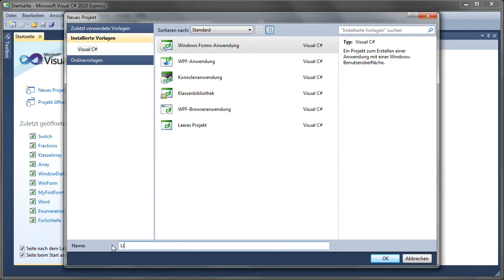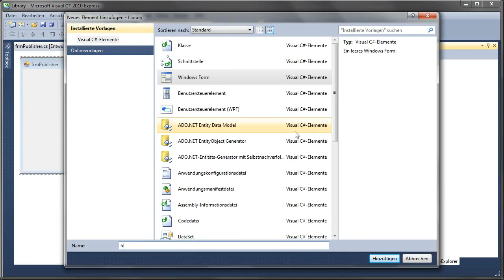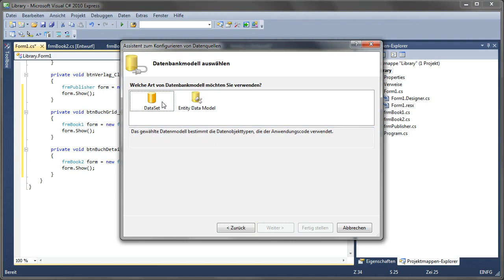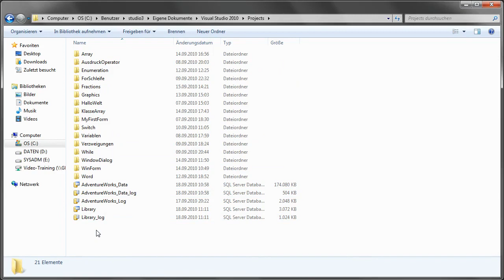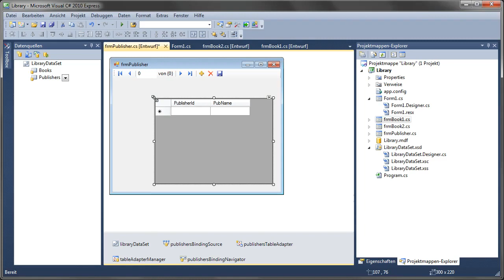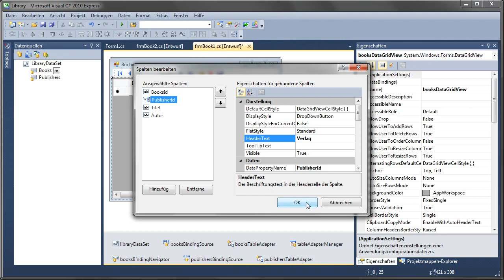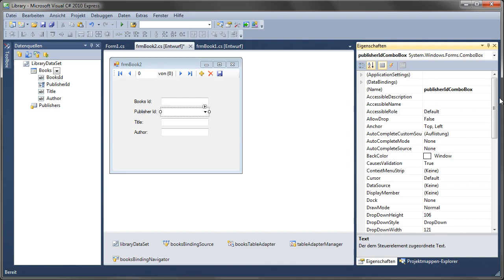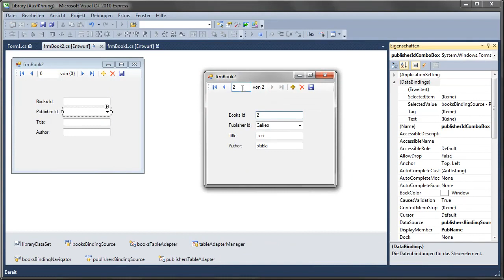Erste Datenbank-Anwendung - Visual C# 2010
Jetzt ist es soweit: Mit wenigen Klicks erstellen Sie Ihre erste eigene Datenbank-Anwendung. Erfahren Sie in diesem Video, auf welche Besonderheiten Sie dabei achten sollten.
Dieses Video ist ein Auszug aus dem Training »Visual C# 2010« von Galileo Press.